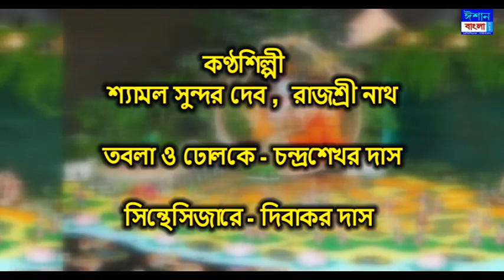ঈশান বাংলা নিবেদিত | সুর সাগর সঙ্গীত মহাবিদ্যালয় আয়োজিত 'ঝুলন উৎসব'